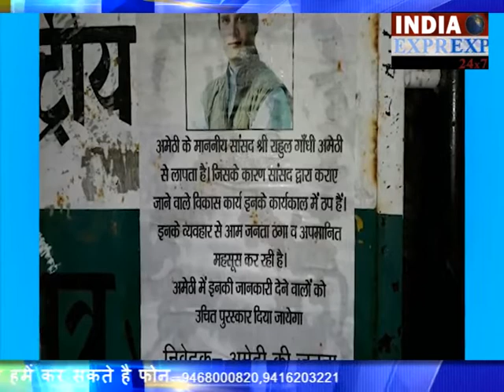Rahul Gandhi missing posters emerge in Amethi !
उत्तर प्रदेश के अमेठी में कांग्रेस उपाध्यक्ष और स्थानीय सांसद राहुल गांधी के पोस्टर लगे हैं. ये पोस्टर सांसद राहुल गांधी के आने या उनके द्वारा कराए गए किसी विकास कार्य का बखान करने वाला नहीं है. बल्कि ये पोस्टर राहुल गांदी के लापता होने की कहानी बयां कर रहा है. अमेठी संसदीय क्षेत्र में जगह-जगह लगे इन पोस्टरों में राहुल गांधी को ढूंढ़कर लाने वाले को गिफ्ट देने की घोषणा की गई है. पोस्टर को जारी करने वाले की जगह पर अमेठी की जनता लिखा है.
अमेठी के जिला कांग्रेस कार्यालय के सामने लगाए गए इस पोस्टर में लिखा है- ''माननीय सांसद श्री राहुल गांधी अमेठी से लापता हैं. जिसके कारण सांसद द्वारा कराए जाने वाले विकास कार्य इनके कार्यकाल में ठप हैं.'' पोस्टर में लिखा है- ''राहुल गांधी के व्यवहार से अमेठी की आम जनता ठगा हुआ और अपमानित महसूस कर रही है. अमेठी में इनकी जानकारी देने वालों को उचित पुरस्कार दिया जाएगा.'' आपको बता दें कि राहुल गांधी पिछले 6 महीने से अमेठी नहीं गए हैं. आखरी बार राहुल गांधी विधानसभा चुनाव के मौके पर आए थे.